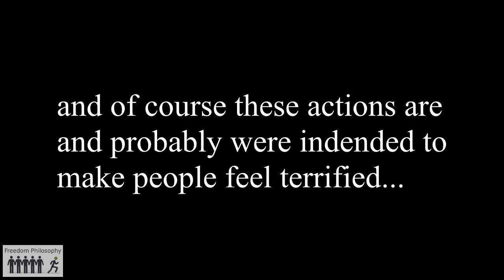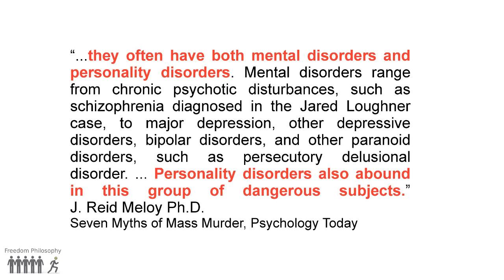FP041 Salon: Mass murderers not mentally ill if they're white?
Arthur Chu (Salon) thinks it's a lie to claim that white mass murderers have mental illness. Experts disagree and claim that mass murderers usually suffer both mental illness and personality disorders.

Social justice warriors would prefer us to believe their uninformed false explanations because it serves their political ends. Their trivialization of complex issues does a disservice to those they claim to represent.

Sources:
It’s not about mental illness: The big lie that always follows mass shootings by white males, Salon

Dale Archer M.D., Mass Murders Are On The Rise*, Psychology Today

J. Reid Meloy, Seven Myths of Mass Murder, Psychology Today

*this is a myth